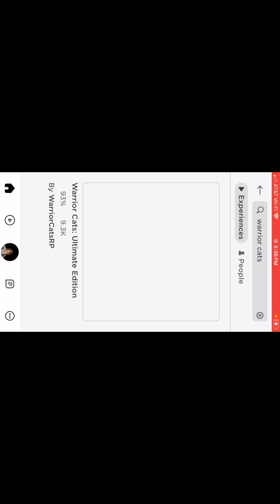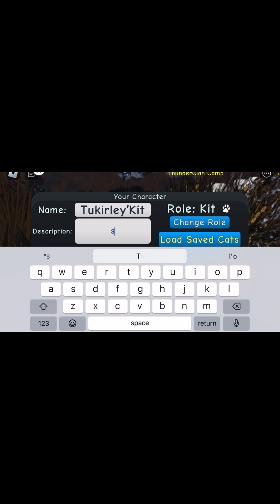Playing warrior cats!